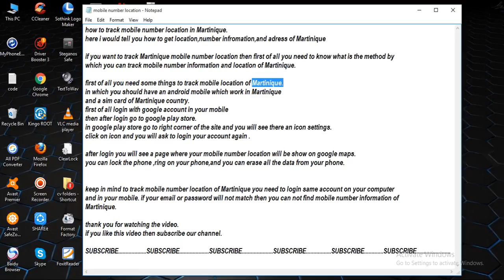track mobile number location in Martinique [ tech ]